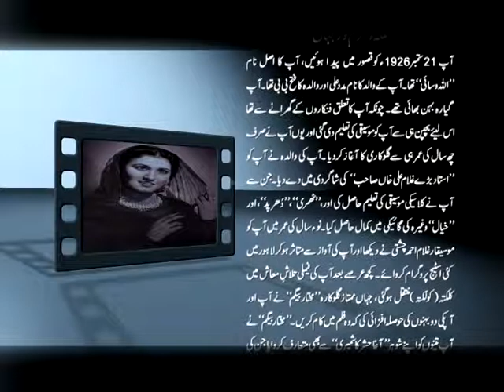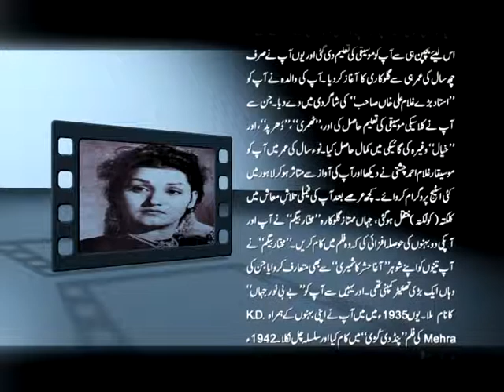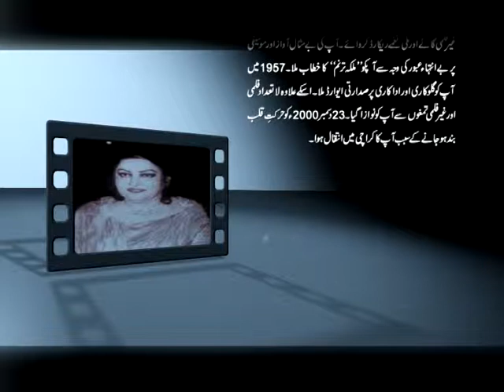Dec. 23"Malika e Tarrannum Noor Jahan's" Death Annivarsary